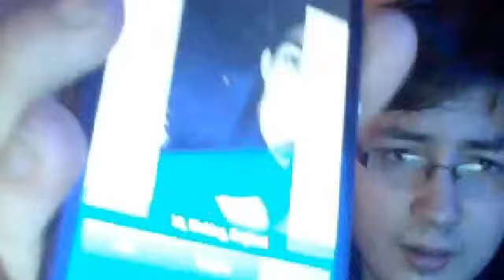POF Meet Me game #7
I had more people appear on the meet me game ever since I've been doing this and one of them was a girl. SERIOUSLY PLENTY OF FISH!